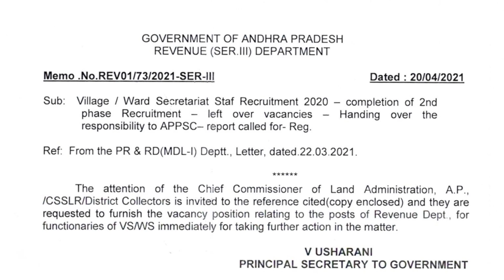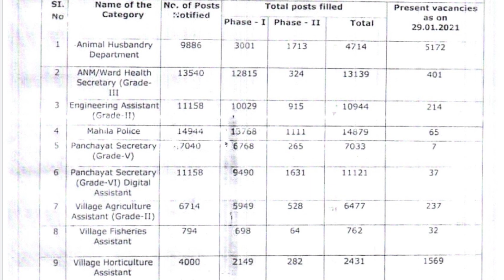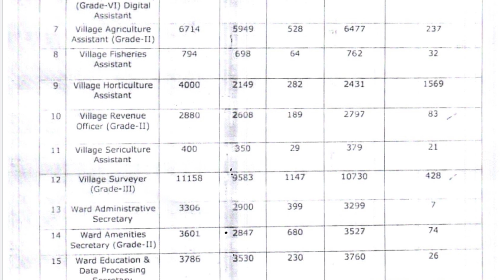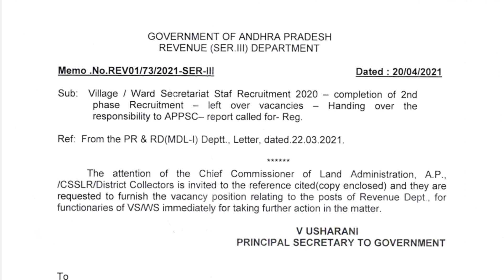APPSC GRAMA WARD SACHIVALAYAM 3RD NOTIFICATION VACANCIES INFORMATION || DON'T MISS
🌠How To Qualify Departmental Tests✍️